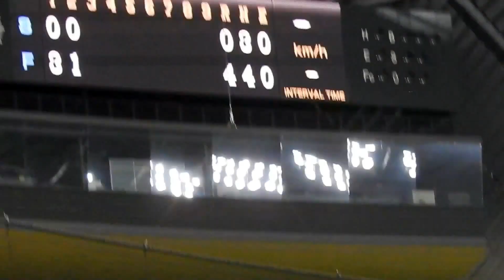陽岱鋼が9試合連続安打となる左前適時打を放つ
・2016.6.1
・北海道日本ハムファイターズvs東京ヤクルトスワローズ
・2回裏
・淺間大基、高めのカットボールを見送りフォアボールを選ぶ
・中島卓也、外角のカットボールを見送りフォアボールを選ぶ
・陽岱鋼、レフトへのタイムリーヒット！